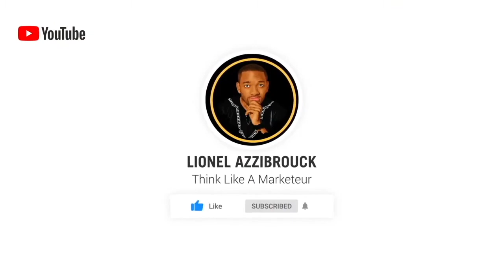3 ERREURS QUI VOUS FONT PERDRE DE L'ARGENT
Dans cette vidéo je vous explique comment construire un business rentable et le structurer correctement pour ne plus perdre d'argent.

Peut-être que vous êtes dans cette situation où vous avez l'impression d'avoir tout essayer mais rien ne fonctionne, vous avez toujours zéro client et zéro revenu.

Restez jusqu'à la fin de la vidéo pour savoir comment résoudre cette situation.

J'en parle plus en détail dans cette vidéo !

VOUS VOULEZ EN SAVOIR PLUS SUR LIONEL AZZIBROUCK ? SUIVEZ CES ETAPES…